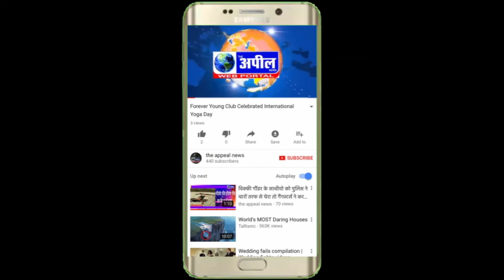गैंगस्टर रम्मी मचाना और नवदीप चट्ठा को इलाज के बाद वापस जेल भेज दिया गया | The Appeal News Paper